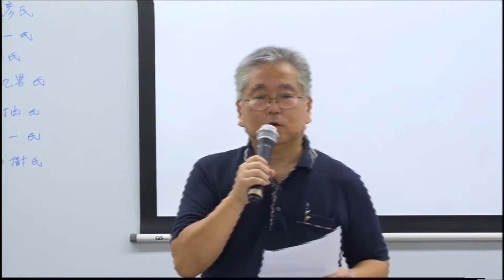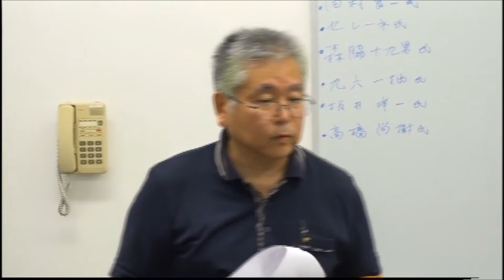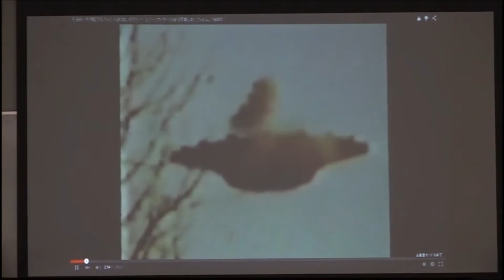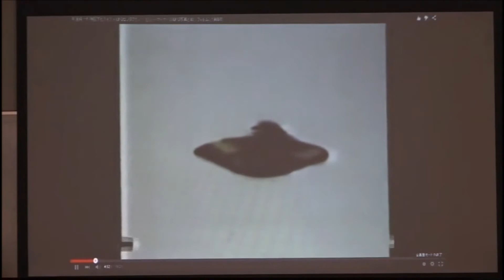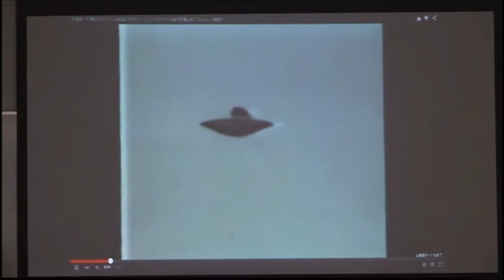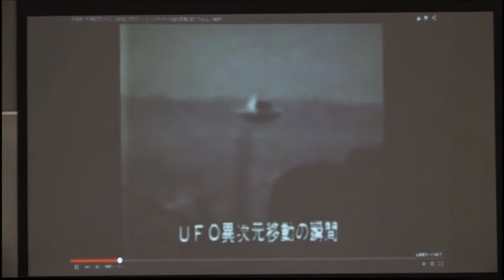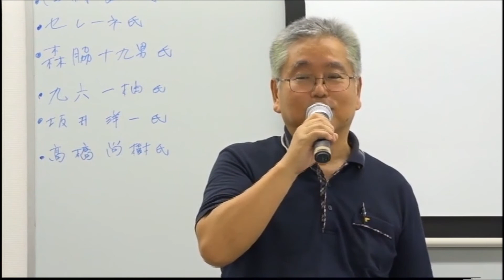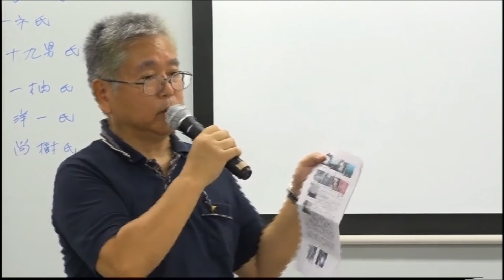「 UFOと地球文明 」 田村良一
平成２７年７月２６日に行われた、第９回ＵＦＯ・オーブシンポジウム より